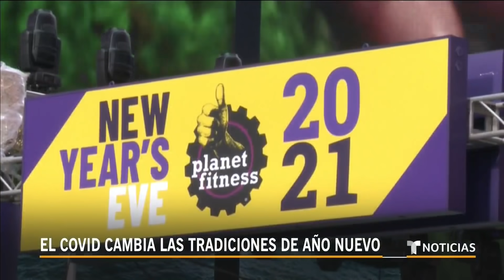El coronavirus cambia la espera de fin de año en Nueva York | Noticias Telemundo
Video oficial de Noticias Telemundo. A la emblemática plaza neoyorquina, donde miles de personas suelen aglomerarse para esperar la llegada del nuevo año, se ha prohibido la entrada y ni siquiera dejan acercarse a los alrededores, donde al menos 12 cuadras permanecen cerradas.